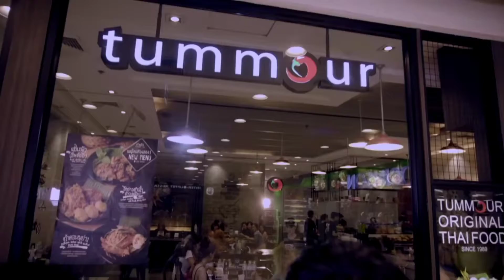你好嗎 / How are you || 東北歌曲/Isaan Song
歌手：Kong Huayrai / 孔懷萊
家鄉：Sakhon Nakhon / 沙功那空